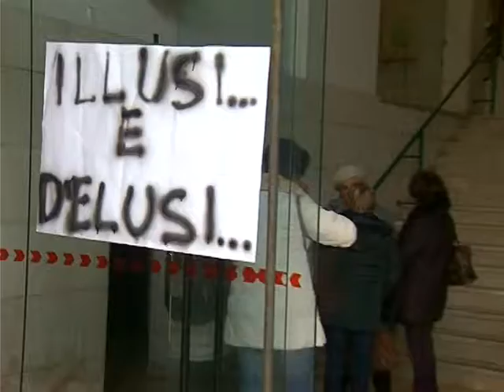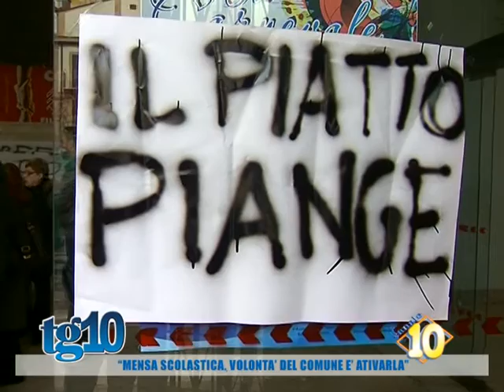''Mensa scolastica, volontà del comune è attivarla''